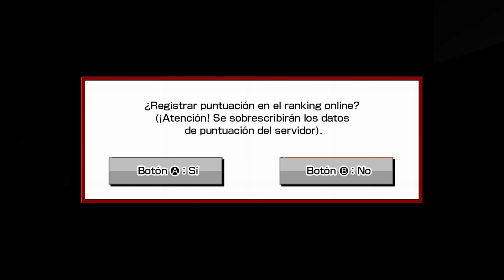ACA NEOGEO METAL SLUG 2 Hard mode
Jugamos al Metal Slug 2, un juego de acción frenética con unas animaciones muy buenas.

BitCoin: 32mN2yE34qZ6NR5RJdJFYNVYqrQjrePkTM
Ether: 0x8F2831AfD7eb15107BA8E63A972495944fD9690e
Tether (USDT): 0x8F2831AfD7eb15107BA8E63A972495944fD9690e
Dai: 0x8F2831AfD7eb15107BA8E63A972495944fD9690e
LiteCoin: MBU6fNbQACewudN4Vnb4zKJ2ShrgVmw7vC